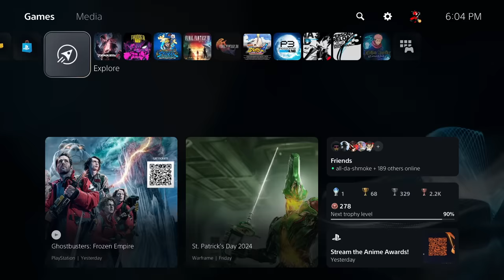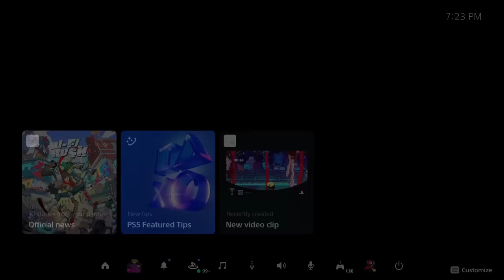I Spent $1,500 To Play This Game..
5 Playstation 5's later and I can now FINALLY play Thunder Ray.. I originally found this game game on Tiktok. I saw someone playing it and it LOOKED fire. So here's hoping I like it the same... *SPOILER* I get pretty mad

~Social Media ~